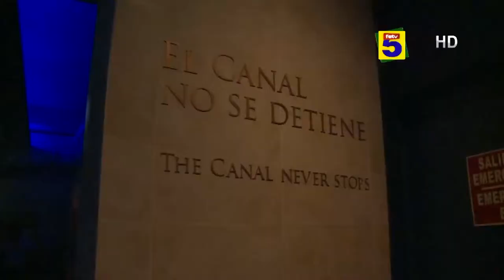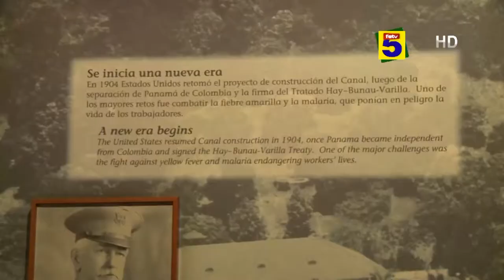17 DE SEPTIEMBRE DE 2014 B001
Es un segmento que resalta la labor de las mujeres que están a cargo del cuidado de los niños, orientándolas sobre temas de interés como educación, salud, sana diversión y mucho más.  Transmitido dentro de la franja de Cool Zone